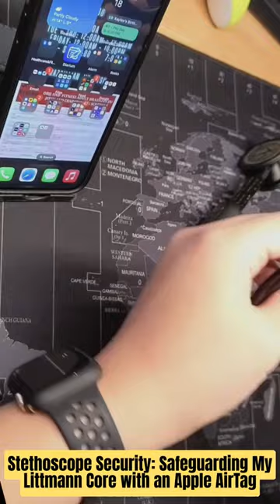Stethoscope Security: Safeguarding My Littmann CORE Digital Stethoscope with an Apple AirTag